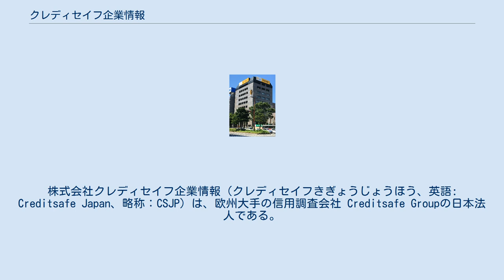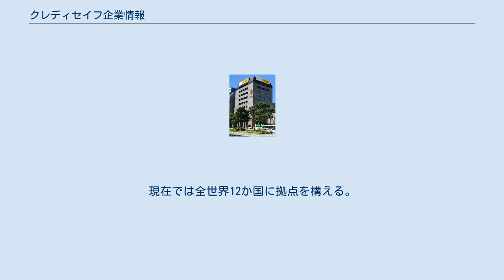クレディセイフ企業情報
株式会社クレディセイフ企業情報（クレディセイフきぎょうじょうほう、英語: Creditsafe Japan、略称：CSJP）は、欧州大手の信用調査会社 Creditsafe Groupの日本法人である。
本社は福岡市博多区上呉服町、グループ本社は登記面上はオランダ・ハーグにあり、実質本社はイギリス・ウェールズのカーディフにある。
 2016年1月に東京都港区で設立、同年9月に福岡県福岡市に本社を移転し本格稼働し、その後名古屋事業所を開設した。
事業内容は企業信用調査およびオンラインによる企業情報サービスの提供である。
特に企業情報サービスにおいては日本国内企業のデータは無制限での閲覧が可能な点は同社特有のサービスである。
営業方法は、大手企業へは各拠点からの訪問営業であるが、中小企業などその他の企業に対しては電話による営業スタイルとなっている。
また海外では契約更新率は90％以上であり、ストック型ビジネスとしてビジネスモデルを構築している。
 代表は牧野和彦でダンアンドブラッドストリートジャパン株式会社を経て代表取締役社長に就任した。
与信管理や債権回収に関する著書もあり、講演活動も行っている。
 クレディセイフグループは1997年にノルウェーで設立されて以来、欧州各国に事業展開し、現在ではイギリス、アメリカ、ドイツ、フランス、オランダ、米国など欧米12か国に16の拠点を持ち、1,500名以上の従業員を抱えている。
3億2,000万件以上の企業情報を保有し、世界で10万以上の顧客に年間1億1,000万件以上の企業情報レポートを提供している。
 2016年にアジア初の拠点を東京都と福岡県に置き、サービスを開始している。
 クレディセイフは1997年にノルウェーのオスロで創業し、当時急速に成長し始めていたインターネットを用いて中小企業を中心に、企業情報を提供するサービスを開始。
現在では全世界12か国に拠点を構える。